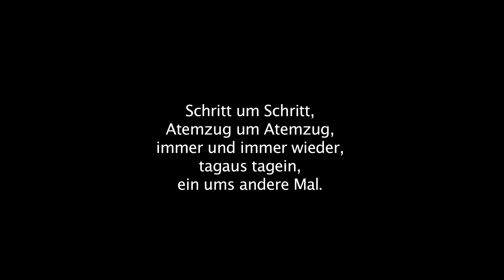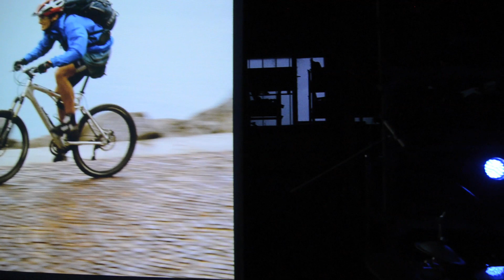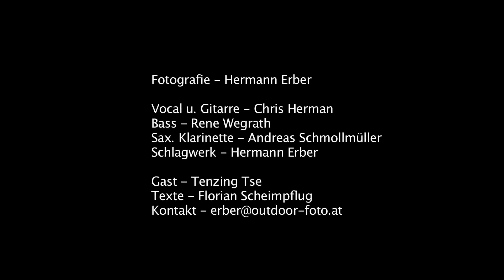Mellodrom "Irgendwo"Part 4.mov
Mellodrom mit der Show "Irgendwo" live in Hofkirchen